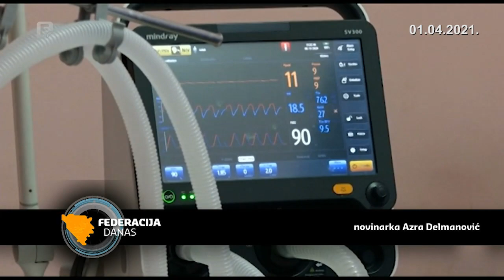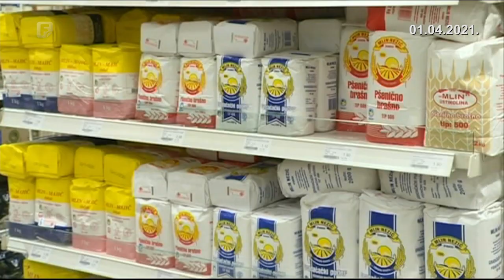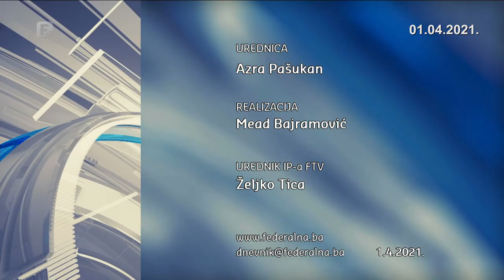Federacija Danas 01.04.2021.